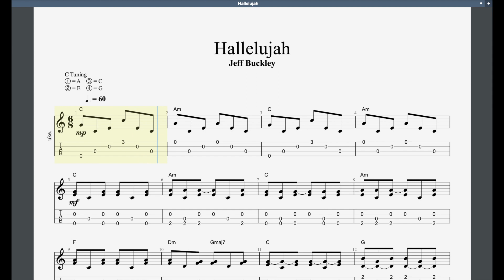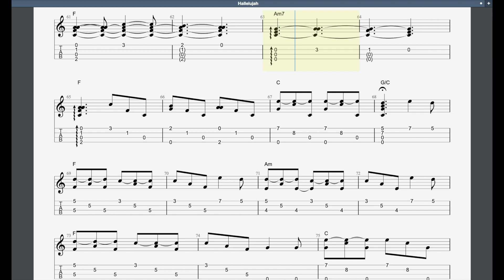Hallelujah Rockschool Grade 5 Ukulele